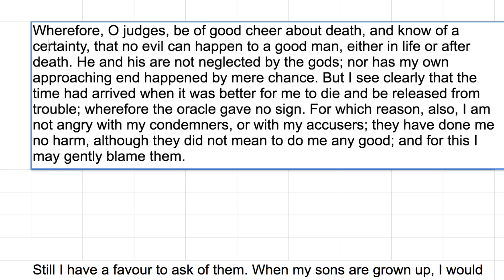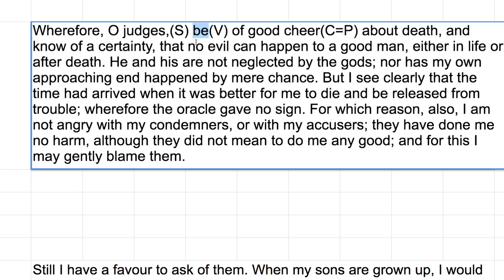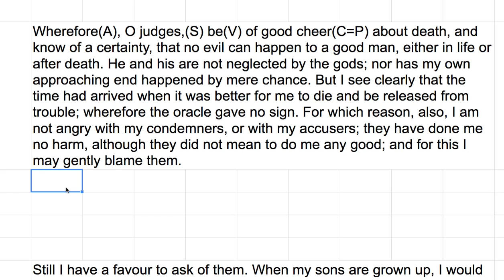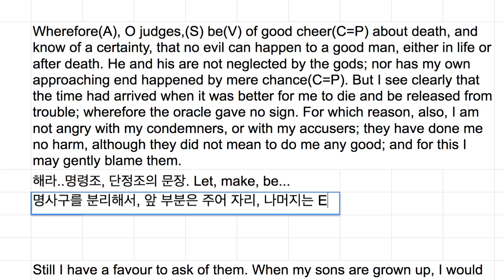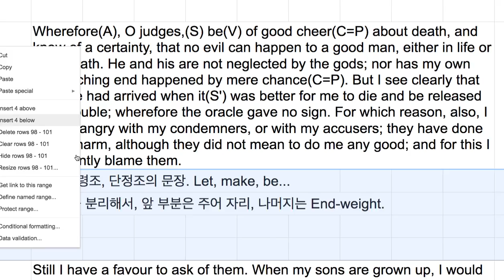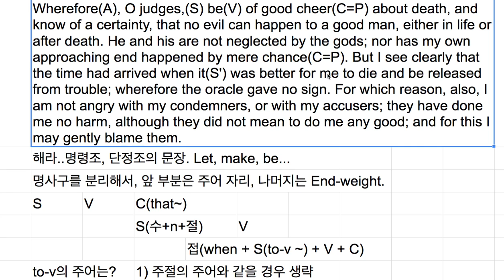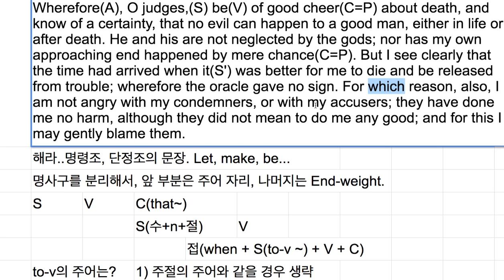[영어의 구조] 263 - 하나의 명사구가 분리되어 산재하는 경우